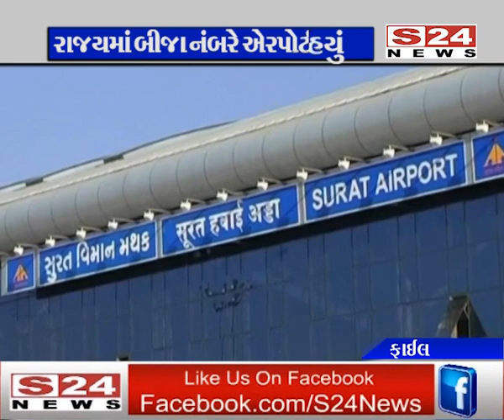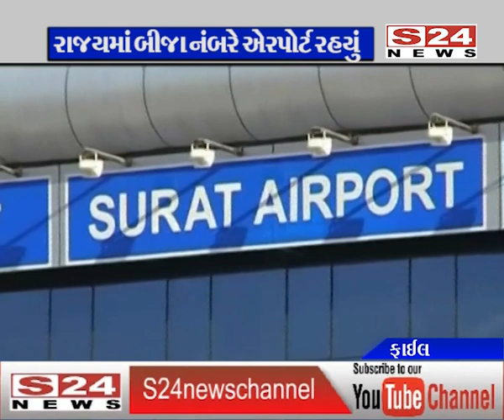દેશના ટોપ-50 એરપોર્ટ રેન્કમાં સુરતનું એરપોર્ટ 38માં ક્રમે રહ્યું : જુઓ